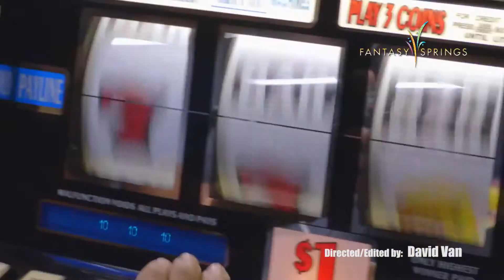FANTASY SPRINGS RESORT & CASINO